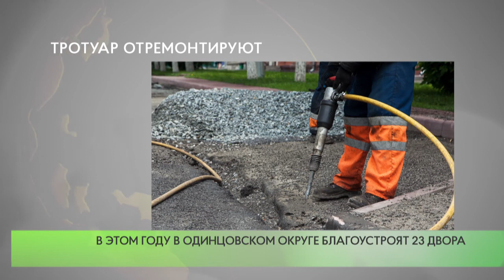Тротуар отремонтируют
В рамках проекта «Городская среда» одинцовское местное отделение партии «Единая Россия» держит на контроле процесс восстановления разбитого тротуара на ул.Бирюзова, ведущего от домов №1 стр. 2 и №1 стр. 3 к Одинцовской областной больнице.